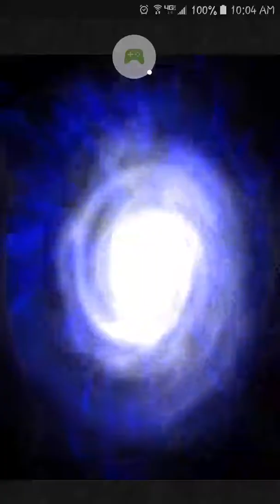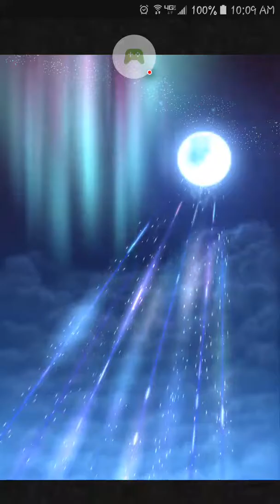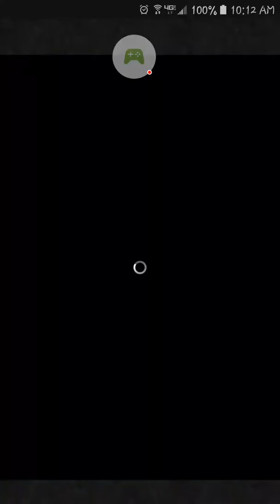FFRK [The Nightmare] Part 10-4 (Dervish) FF13's Brynhildr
160 difficulty boss fight against FF13 realm's Brynhildr, in the 10th Nightmare Dungeon for the celerity skill Dervish, on Final Fantasy Record Keeper (global version on android).

As soon as the fight begins, Brynhildr will cast Doom on the whole party, as with every other encounter against her in the past.. making the fight a race against the timer to finish her off first.

Her attacks worth mentioning consist of a 3 random target hitting physical skill, Valkyrian Scythe.. a 6 random target hitting, ranged physical attack, Gunshot.. and single target and full party hitting Fire magics, namely Pyroshot and Pyroburst. Since she uses both magic and physical attacks, defenses to both are obviously needed, as leaving one neglected over the other can leave an opening for a lot of incoming damage from both ends of the spectrum.

Target scores are to lower her physical attack, interrupt at least one of her actions, and to exploit her weakness to Ice attacks. Fullbreak or Multi-break dance will be much better than just Power Break/Breakdown, since.. well.. why wouldn't it be better to lower all stats instead?
For interruption of one of her attacks, sticking to the basics is the usage of the celerity skill Dismissal. Otherwise, there's a number of soul breaks that have moderate or high chance of interruption of pending attacks, but just using Dismissal should have an easy enough time getting the job done.
For her weakness to Ice Attacks. there shouldn't be much to say on that part.